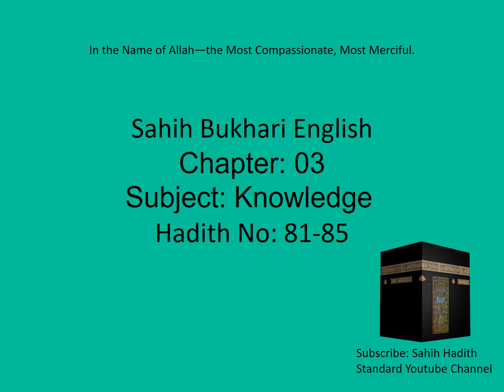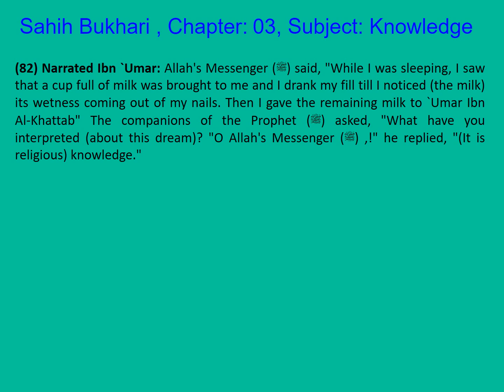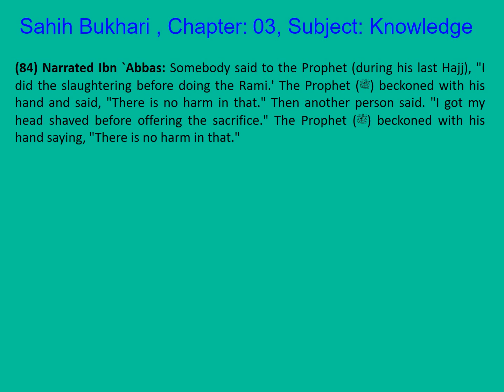0017 Sahih Bukhari English Chapter 03 Knowledge Part 5 of 15 Hadith 81-85